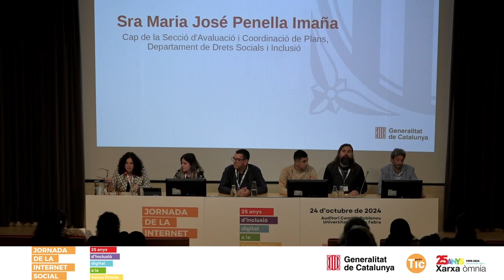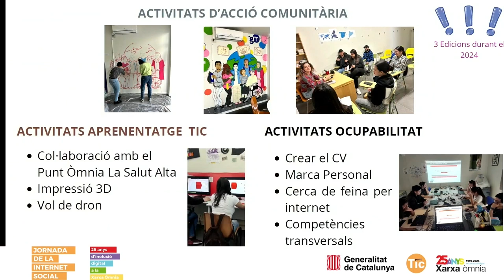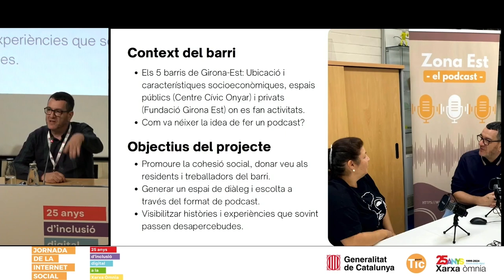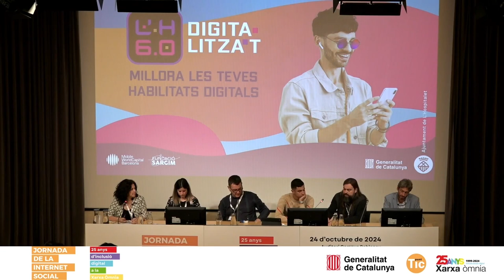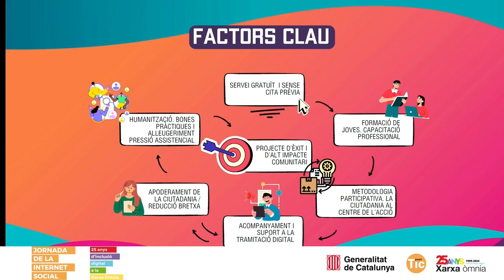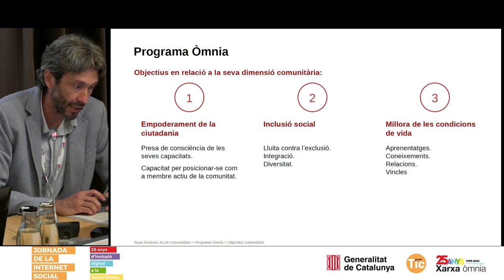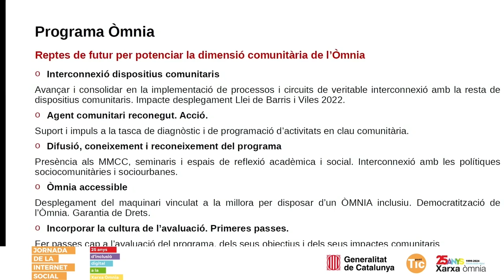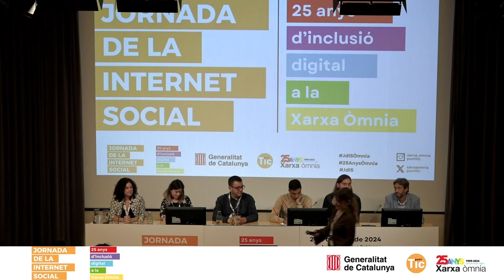JDIS 2024: Taula sobre Acció Comunitària I Xarxa Punt TIC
Taula rodona sobre Acció Comunitària amb la participació de la Mireia Monterde del Punt Òmnia Santa Coloma de Gramenet, el Xevi Felip del Punt Òmnia Girona Est, el Xavier Pérez i el Moad Ezzamouni del Punt TIC La Florida - Les Planes i el Marc Viñas de la Direcció General d’Acció Cívica i Comunitària.